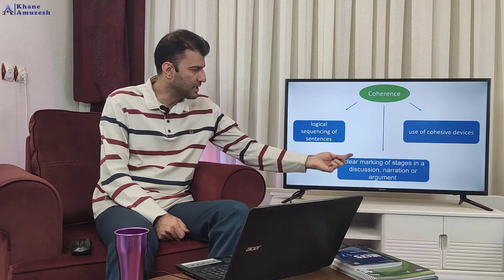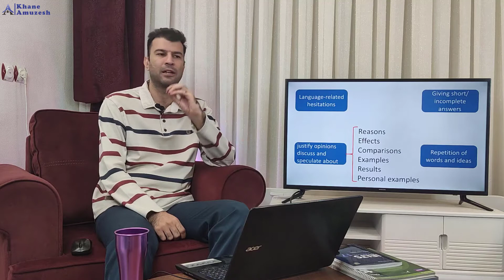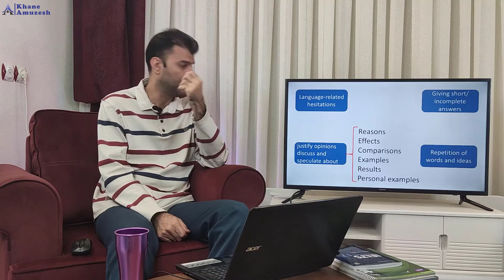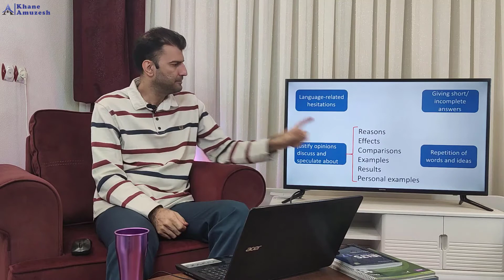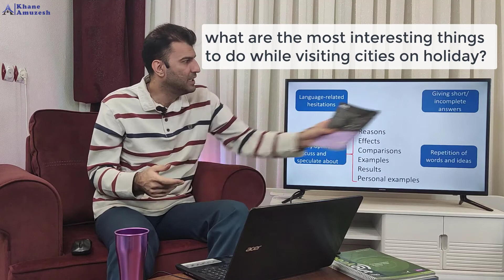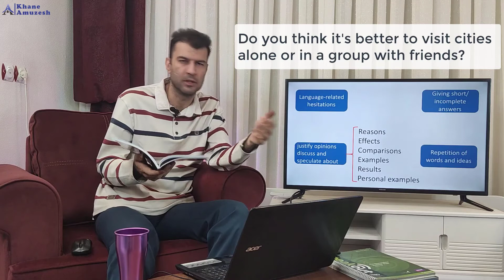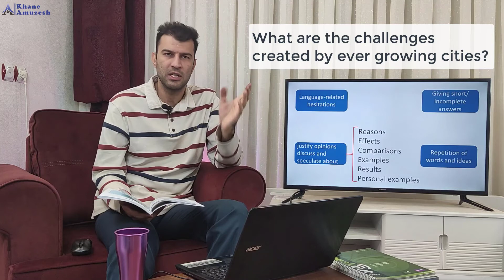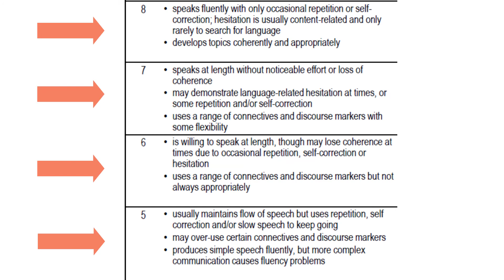IELTS Speaking | اسپیکینگ آیلتس (Fluency and Coherence)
در این ویدیو با فاکتورهای تاثیر گذار روی نمره شما در بخش روانی کلام و انسجام آشنا میشوید که سعی کردم با ذکر مثال مفاهیم را به زبان ساده برایتان توضیح دهم.

برای استفاده از سرویس تصحیح اسپیکینگ و رایتینگ خود و یا آزمون ماک آیلتس از این لینک استفاده کنید:

اگر نیاز به کلاس و یا مشاوره دارید با من در تماس باشید.